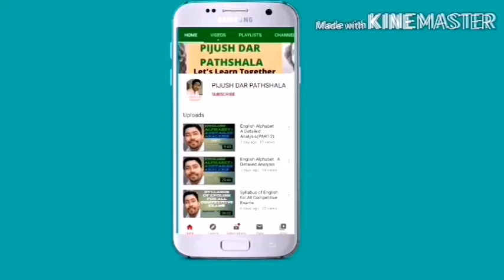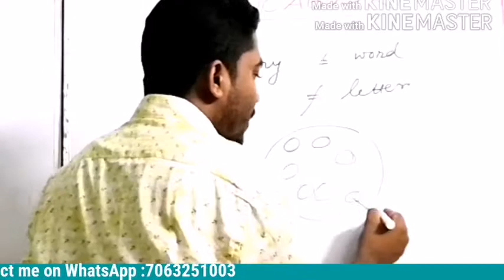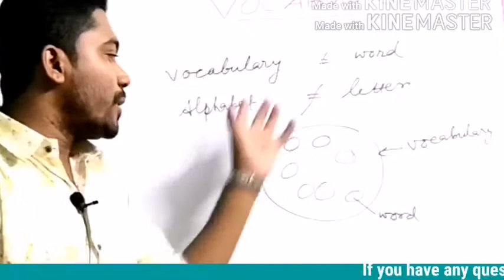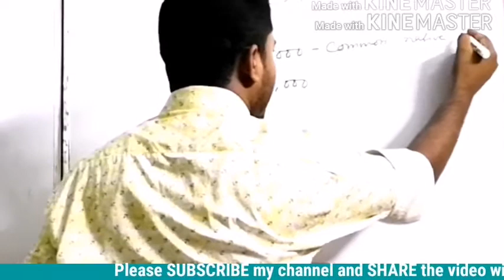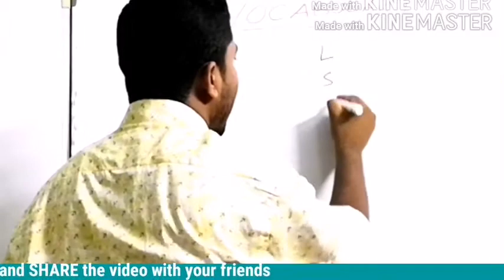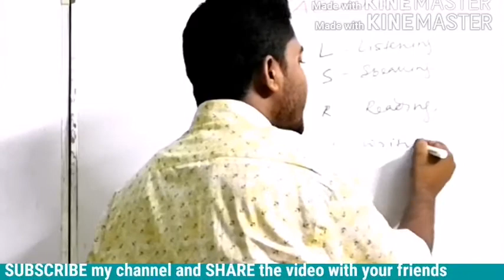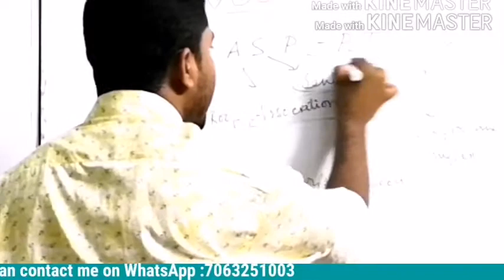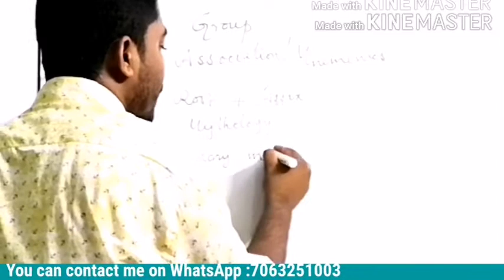How to Learn Vocabulary | Magical Tricks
In this video you will learn how to learn vocabulary using magical tricks. Most of the students thinks it difficult to learn and memorise new words. If you follow these videos you will be able to learn many English words and you will also be able to memorise them easily using these tricks.

vocab tricks,boost your vocab,best video for vocab,mnemonics,voacb best tricks in hindi,improve vocab,how to learn vocab,vocab for ssc,vocab new words

Hastag: pijushdarpathshala, vocabulary tricks in bengali, learn new words, English grammar